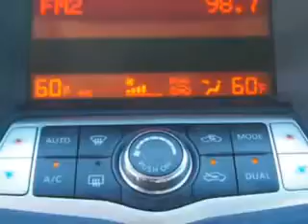2010 Nissan Maxima Fantasy Auto Sales Inc Phoenix, AZ 85020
Nissan Maxima You will love this  Super Black   Nissan Maxima 4 Dr Sedan, equipped with a 6 Cylinder engine and an automatic transmission with 90,282 miles. Enjoy an impressive 26 miles to the gallon on this great car with features like Halogen Headlights, power Tilt sunroof, power sunroof With Sliding Sunshade, Remote Operation Power Windows, Push-Button Start Keyless Ignition, Ambient Lighting, Auto-Dimming Inside Rearview Mirror, Anti-Theft Alarm System With Engine Immobilizer, Glass, power sunroof With Anti-Trapping Feature, power One-Touch Tilt Open And Close Sunroof, Electronic Brakeforce Distribution, Power Door Locks With Anti-Lockout Feature, Speed Sensitive Front Wipers, Speed Sensitive Central Locking Power Door Locks, Emergency Braking Assist, Speed-Proportional Power Steering, Power Driver and Passenger Seating, 6 Disc Cd Player In Dash, Front Air Conditioning With Automatic Climate Control, and much more. Enjoy the drive and have peace of mind in this  Nissan Maxima. See us at Fantasy Auto Sales Inc today!
MILES: 90,282
VIN:1N4AA5AP9AC808203

9102 N. 7th Street